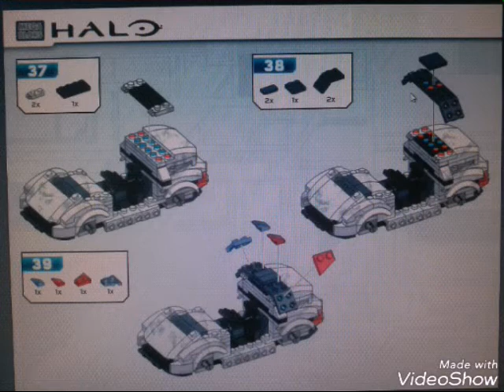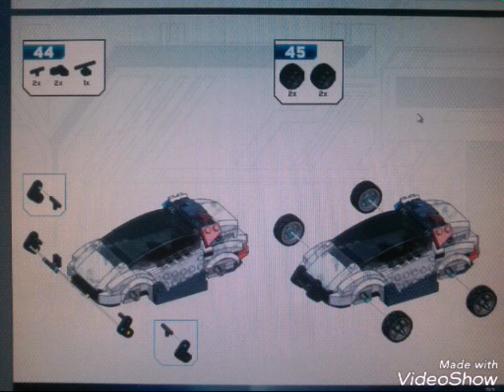Halo.mega bloks nmpl Police Cruiser Standoff manual